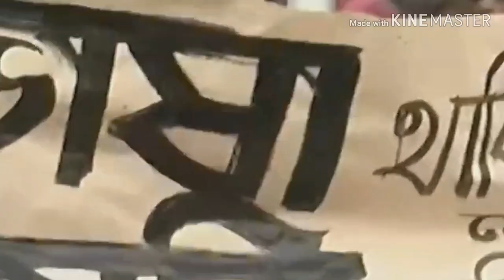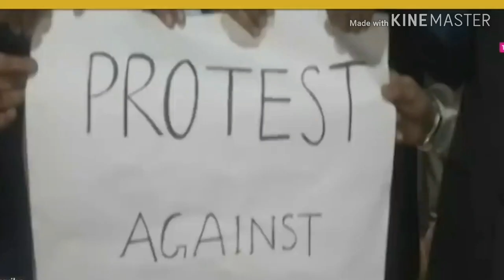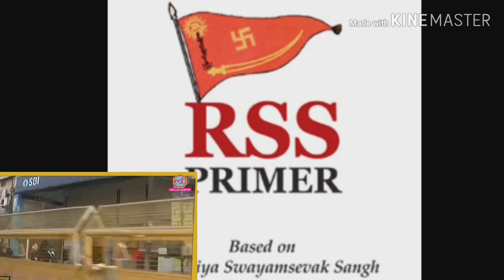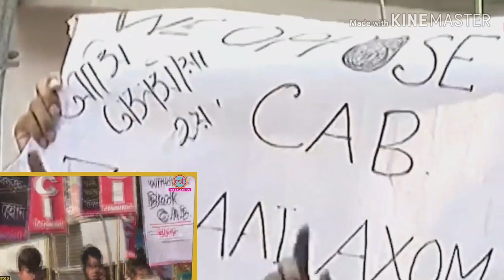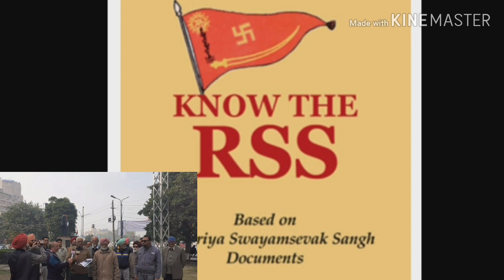Shamsul Islam...देश को आग में झोंक रही है बीजेपी की सरकार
EPISODE. चुप्पी तोड़ो नहीं तो देश टूट जाएगा।
इस मंदी के दौर में आपके पास जितने पैसे हैं इकट्ठे कीजिए बैंकों में से पैसे निकाल लीजिए। और बाजार जाइए खाने पीने का सामान खरीद      लीजिए कुछ दवाइयां भी ले लेना क्योंकि देश के ऊपर एक आफत आने वाली है जै आफत कोई कुदरती नहीं हमारे  देश की सरकार हम पर थोप रही है सिटीजन अमेंडमेंट बिल के रूप में।अगर सब्जियां   और दालें महंगी है। प्याज  महंगे हैं आपके पास पैसे कम है तो।कोई बात नहीं आटा चावल और अचार खरीद लीजिए क्योंकि देश की आग के साथ साथ  पेट की आग से भी लड़ना जरूरी है। अपने आप को और अपने समाज को बचाने के लिए अपने भाईचारे को मत तोड़ना और इस आने वाले बिल के खिलाफ इकट्ठे होकर लड़ना और हर कीमत पर अपने भाईचारे को बचा कर रखना क्योंकि यही तुम्हारी संपत्ति है।